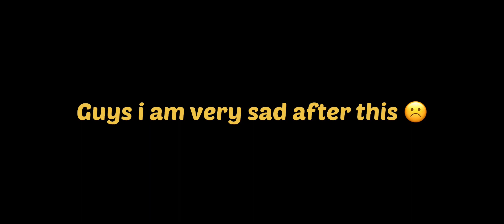I REALISE THAT OLD DAYS NO MORE 😶‍🌫️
HLO FAMILY ❤❤❤

1.Garena Free Fire Indonesia Live 2.Garena Free Fire Brazil Live
3.Garena Free Fire Brasil Live
4.Garena Free Fire India Live
5.Garena Free Fire Singapore Live
6.Garena Free Fire Thailand LIVE

⏰Timecode ⏰